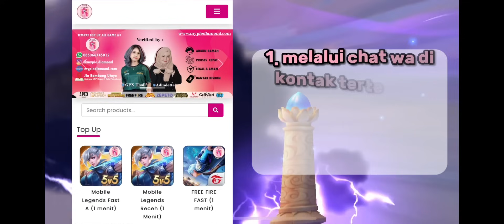COMING SOON AURORA COLLECTOR PLEK KETIPLEK ELSA !! MARI KITA LATIHAN HERONYA DULU 🗿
Top Up Trusted & Fast Rekomendasi Dari Adindette ada di @mypie.diamond (langsung klik link nya)

: MYPIEDIAMOND.COM ( AKTIF 24 JAM )

FOLLOW ME ON ANOTHER PLATFORM ^^